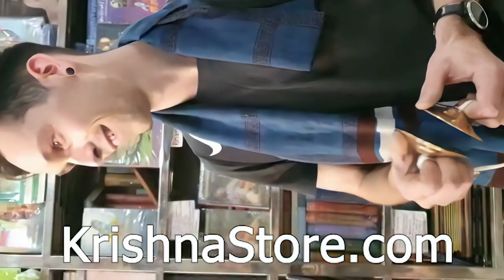Bell Metal Kartal Demo -- KrishnaStore.Com -- Chanting Hare Krishna with Kartals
Devotee demonstrates playing bell metal Kartals in the land of Krishna, Vrindavan, India.